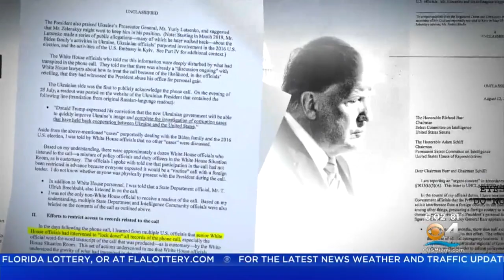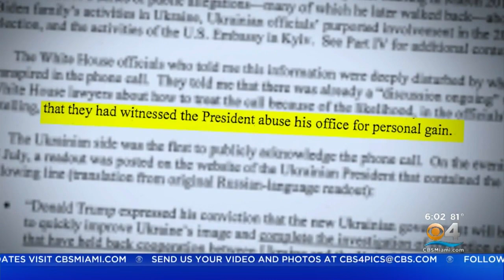President Trump Back In Washington To Face Impeachment Inquiry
President Trump is back in Washington after his trip to the United Nations General Assembly in New York. He returns to an impeachment inquiry by House Democrats.